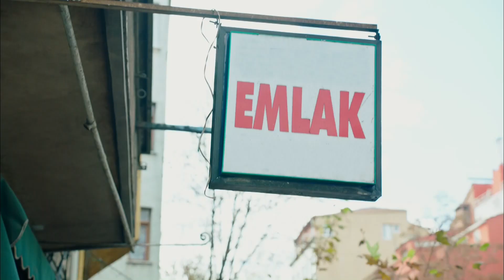Love - Kerem And Sebnem Are Divorcing! - Section 12